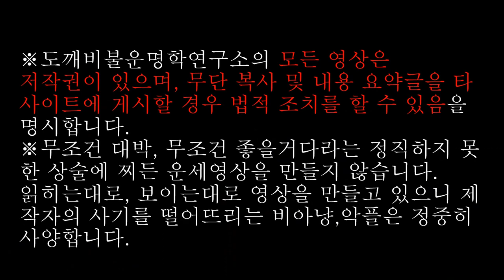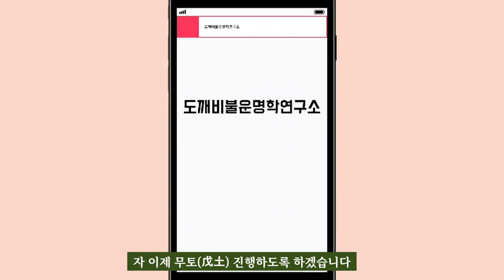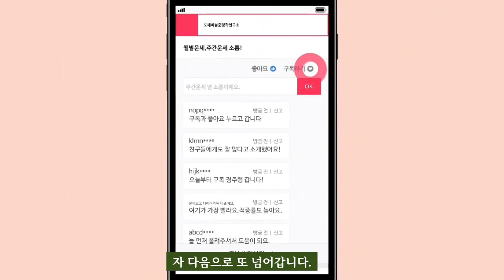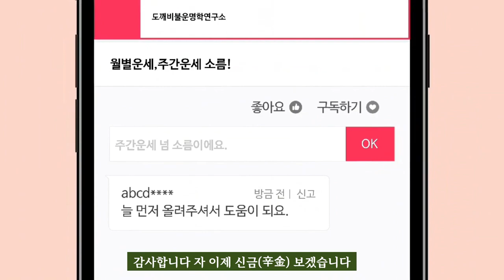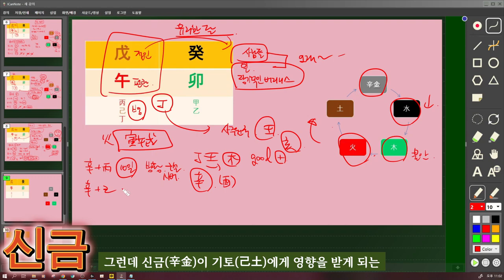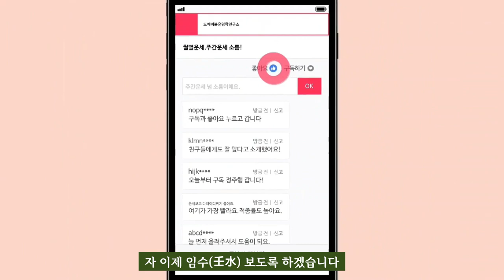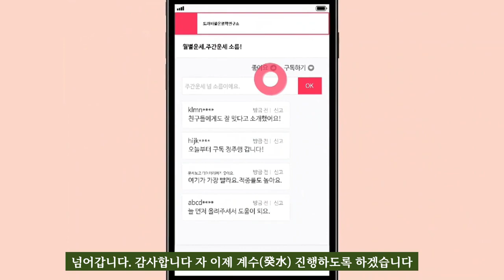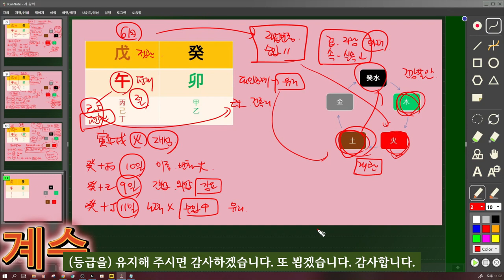☯️2023년6월 무오월(戊午月) 천간별 운세 (한글자막有)